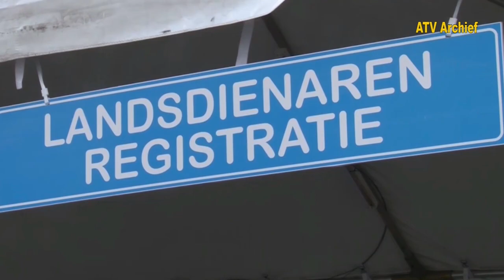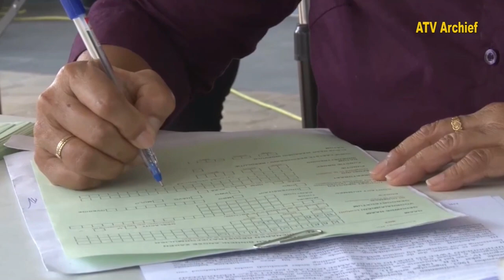06 09 2022 Regering wilt opnieuw onderhanden met IMF